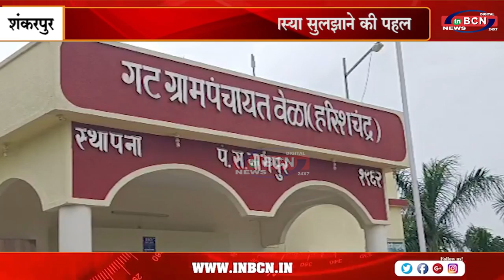विधायक टेकचंद सावरकर करेंगे समस्या सुलझाने की पहल......INBCN NEWS